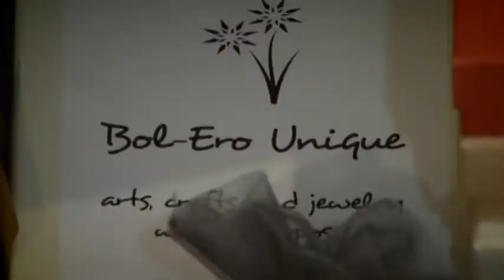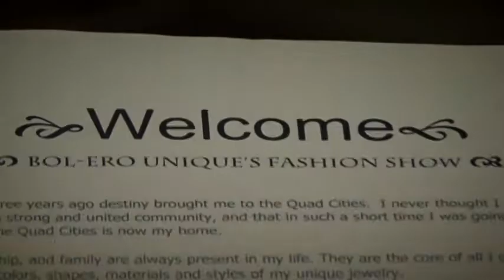BOLERO FASHION SHOW.mpg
JEWELRY FASHION SHOW OF BOL-ERO UNIQUE. DAVENPORT, IOWA
SEPTEMBER - 2010